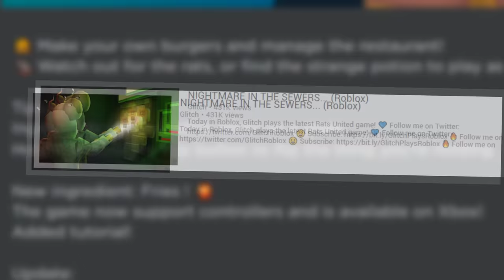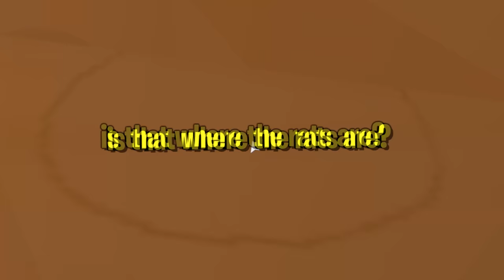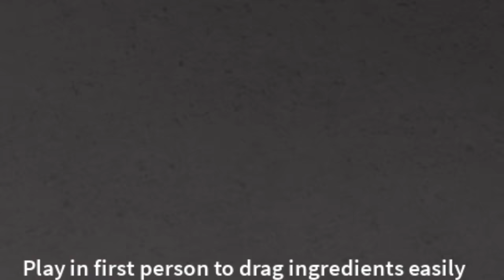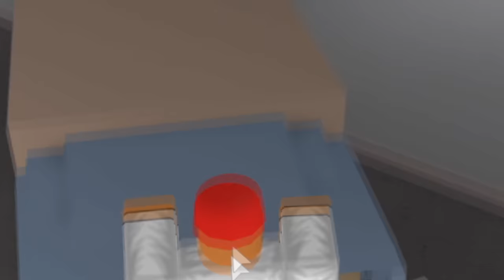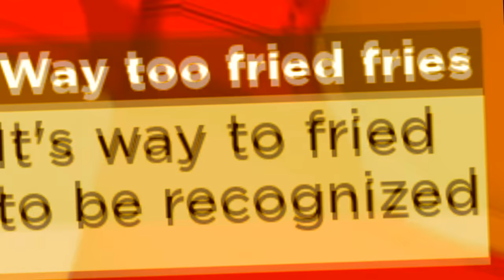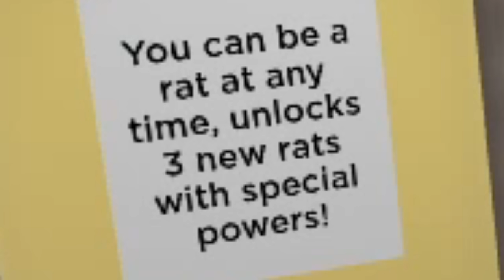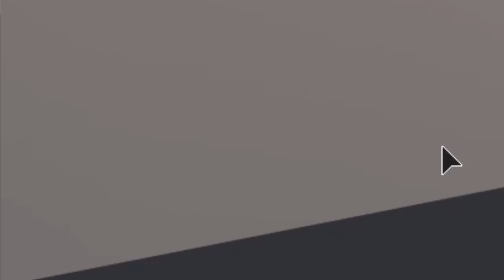BECOMING A RAT CHEF (Roblox Cook Burgers)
Today in Roblox, Glitch becomes the best chef you have EVER seen.